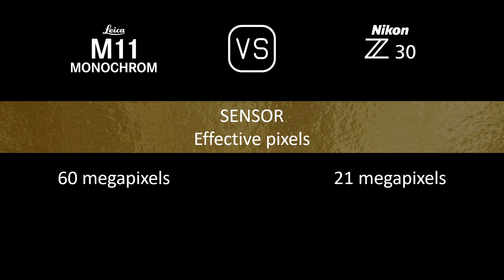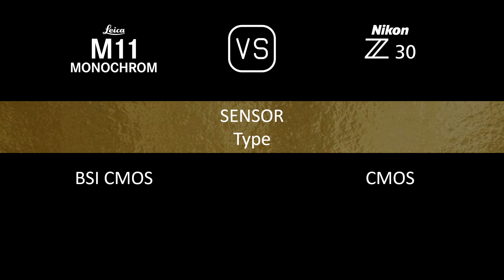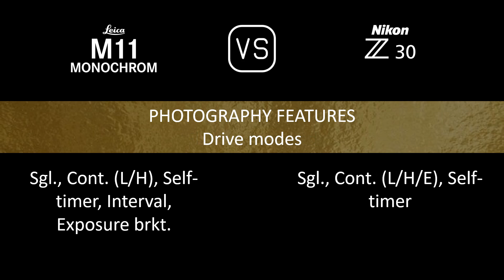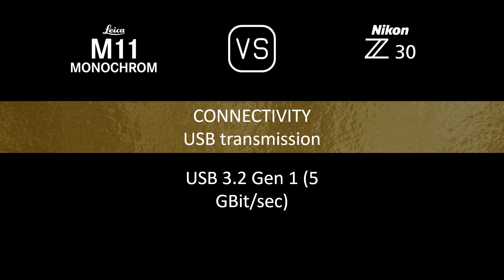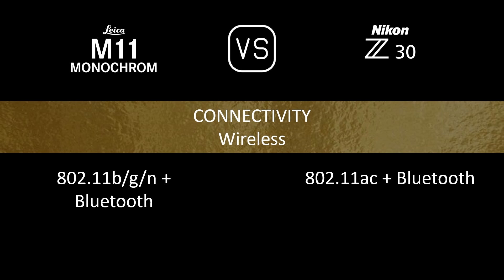Leica M11 Monochrome vs. Nikon Z30: A Comparison of Specifications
This video overviews the Leica M11 Monochrome and the Nikon Z30 in a parallel comparison of specifications.

00:24 LAUNCH
00:32 BODY
00:41 SENSOR
01:05 IMAGE
01:21 OPTICS & FOCUS
01:50 SCREEN
02:10 VIEWFINDER
02:18 PHOTOGRAPHY FEATURES
03:19 VIDEOGRAPHY FEATURES
03:35 STORAGE
03:39 CONNECTIVITY
04:08 PHYSICAL
04:28 MISC